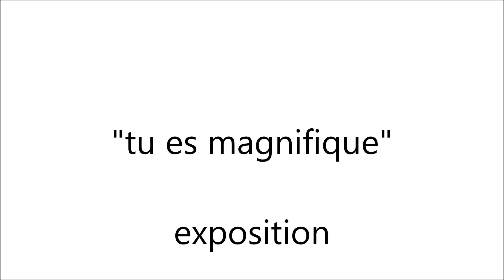** TU ES MAGNIFIQUE ** - exposition, Sète, 2017 - joris brantuas - abstraction libre